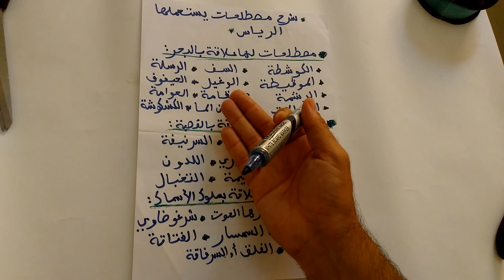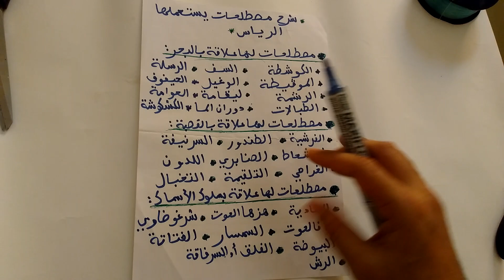مصطلحات لا يعرفها سوى الرياس . شرح مصطلحات يستعملها الرياس .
مصطلحات لا يعرفها سوى الرياس ، أو بالأحرى ، شرح مصطلحات يستعملها الرياس ، هو موضوع فيديو اليوم .
حيث سنتطرق إلى ، مصطلحات يعرفها فقط الرايس ، و كلها طبعا ، مصطلحات بحرية ، أو كما نقول ، مصطلحات الرياس ، و هنا يأتي دورنا للشرح و الفهم ، حيث سنشرح بإسهاب بعض من ، مصطلحات لا يفهمها سوى الرياس ، تندرج ضمن ، كلمات بحرية ، تلزم الشرح لصعوبة إيجاد المغزى للمتلقي العادي .
إذن لمعرفة المزيد حول ، مفاهيم لا يفهمها إلا الرياس ، و فهم عدد من ، مصطلحات يستعملها الرياس ، تابعو الفيديو حتى النهاية .